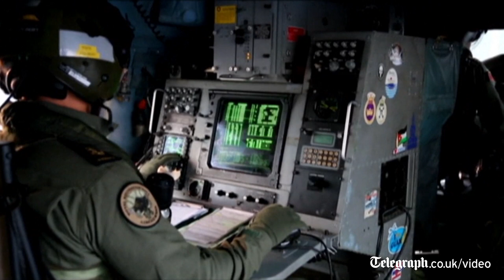Bluefin 21: the robot sub hunting for MH370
The search for Malaysian Airlines flight MH370 goes underwater as the robot submersible Bluefin 21 is used for the first time as officials announce the fresh sighting of an oil slick

The head of the Australian agency supervising the hunt for a missing Malaysia Airlines plane has confirmed that an autonomous underwater vehicle would be deployed, moving the search underwater after nearly six weeks of fruitless searching.

An Autonomous Underwater Vehicle (AUV), called Bluefin-21, will help search for the wreckage, creating a three-dimensional map of the ocean floor, said search co-ordinator Air Chief Marshal Angus Houston.

The AUV will take two hours to reach the bottom of the ocean, where it will operate for 16 hours before returning to the surface.
It takes a further four hours to download and analyse the data collected, he said.

He cautioned however that hopes must not be raised as the Bluefin-21 is deployed.

"As I have said before, aircraft wreckage needs to be visually identified before we can say with certainty, that this is the final resting place of MH370. I would caution you against raising hopes that the deployment of the autonomous underwater vehicle will result in the detection of the aircraft wreckage. It may not.

However, this is the best lead we have and it must be pursued vigourously," Mr Houston said.

He also announced an oil sample had been detected by the Australian navy vessel Ocean Shield on Sunday and a two litre sample was being sent ashore for testing.
Malaysia Airlines Flight MH370 disappeared soon after taking off on March 8 from Kuala Lumpur bound for Beijing with 227 passengers and 12 crew on board.

After analysing satellite data, officials believe the plane flew off course for an unknown reason and went down in the southern Indian Ocean off Australia's west coast.

Source: APTN and Reuters